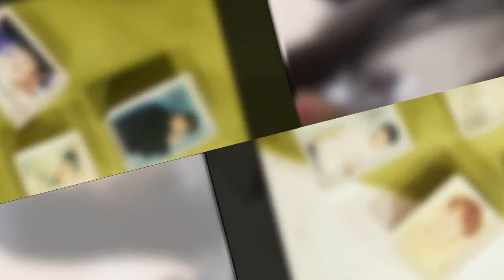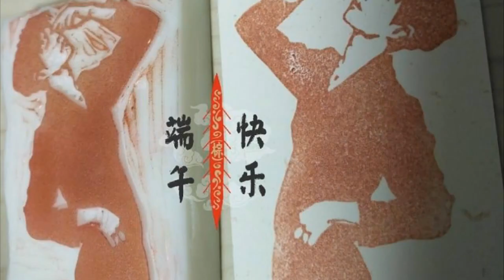ParkBoGum kimyoojung HI LOVE YOU